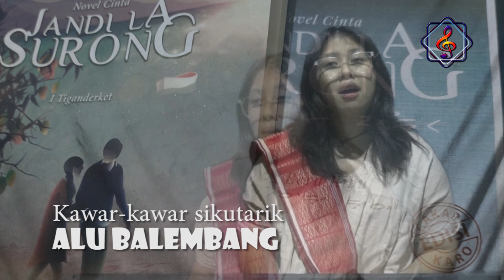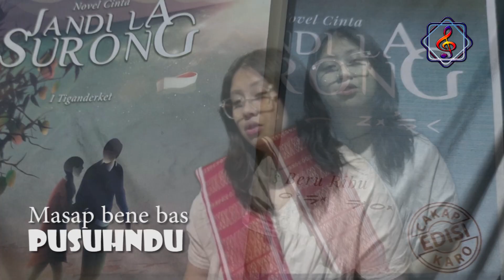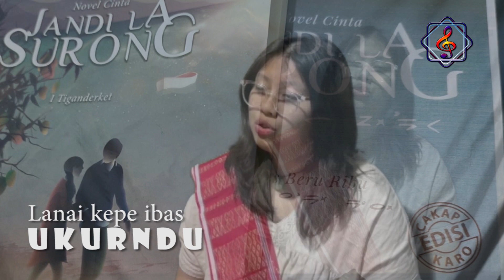UWIS GARA - Xeane br Limbeng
Lagu Uwis Gara merupakan lagu rilis ulang yang diangkat dari kisah cinta dalam Novel Jandi La Surong. Lirik lagu ditulis oleh Tempel Tarigan, dan lagu diciptakan oleh Julianus Limbeng, sekaligus ebagai pemusik dan arranger musiknya.
Vokal: Xeane br Limbeng